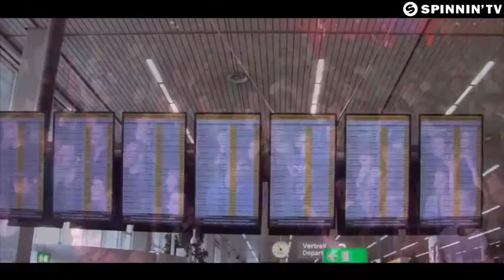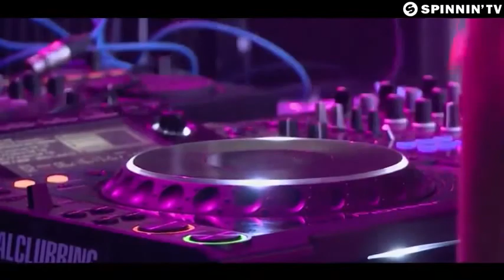Ummet Ozcan DJ Ghost Airport Official Music Video)